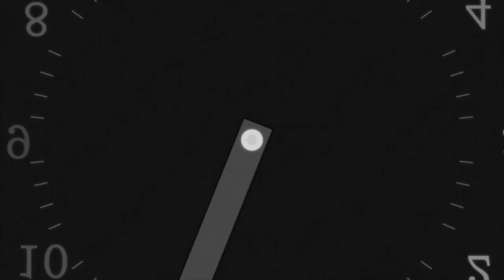Monogatari Series - Callin' Cali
TrippyVisuals-
All of the clips in the videos are edited and set together by me including music i may have made the video but most of the content used in it is not owned by me
Anime - Highschool DxD ,Monogatari series. Rosario To Vampire
Song-Callin' Cali by Kali /Quad Music Group